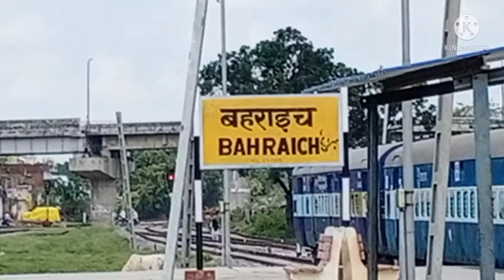old is gold bahraich Railway Station.......